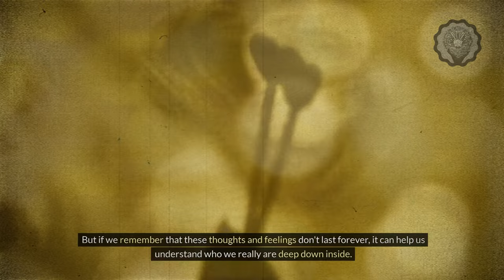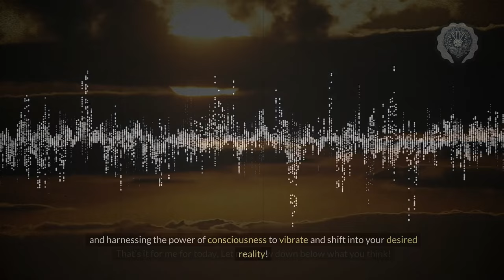Time is an Illusion ... How to shift your reality NOW!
🌟  Time is an Illusion ... How to shift your reality AS OF TODAY!🌟

Join me as we uncover the truth that existence resides in the present moment, beyond the confines of past regrets and future anxieties. Discover the art of observing thoughts without judgment and unlock the secrets of Quantum Jumping, a manifestation technique rooted in quantum physics and the law of attraction.

Through meditation and alignment with the universe's energy, learn how to transition between states of reality and unleash your unlimited potential. Embrace the wisdom that life's events unfold without a central character, and realize that you are already what you seek.

🔍 Additional Tags and Keywords